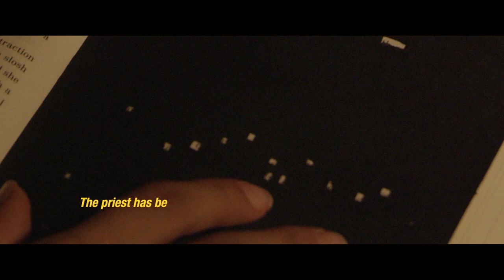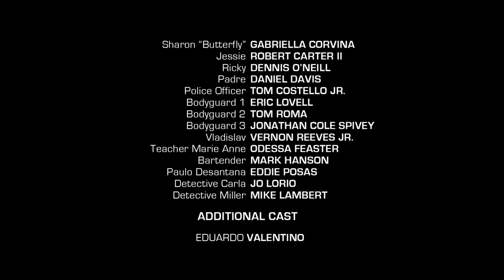Butterfly - AN ORIGINAL ACTION FILM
A young and highly skilled CIA agent "Butterfly" 🦋 finds herself in trouble when her private life interferes with her mission.

Thank you all so much for attending the live premiere of my film “Butterfly.”
The support and love I receive from my supporters is amazing and so appreciated. Much love you guys.